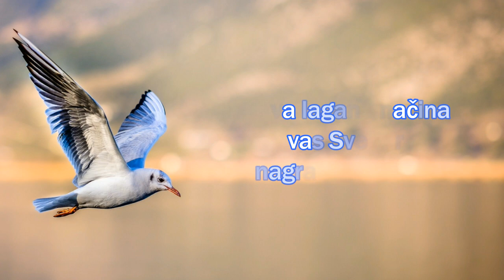Dva lagana načina da vas Svemir nagradi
Postoji jedan moćan “alat” za privlačenje obilja, koji je poprilično podcijenjen – no njegovi blagoslovi su zaista neprocjenjivi. Ovaj “alat” u vaš dom može unijeti mnogo više obilja i sreće kada se koristi na svakodnevnoj bazi.

foto pixabay,com
tekst 4harmony.eu/hr